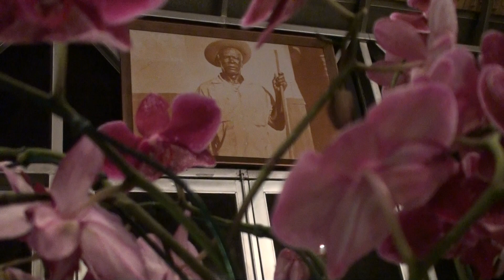A BARCA DO PADRINHO - FLOR DE JAGUBE - APOLO